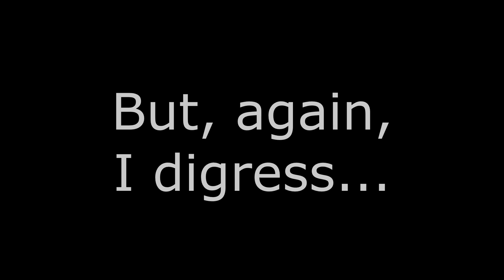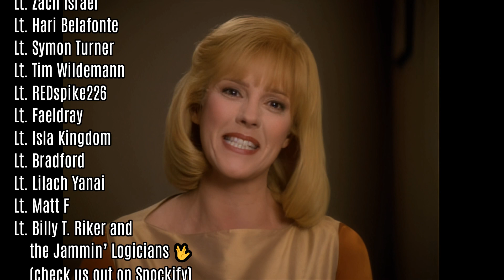Voyager Reviewed! (by a pedant) S3E25: WORST CASE SCENARIO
Is it possible to have a bad penny in a post-money society?

Like what you see? You can help fund more of it by visiting and tossing a few coins my way. Cheers!